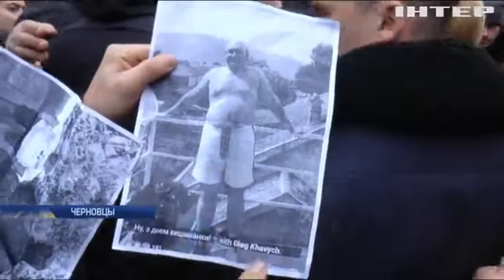В Черновцах активисты бойкотировали съезд национальных меньшинств